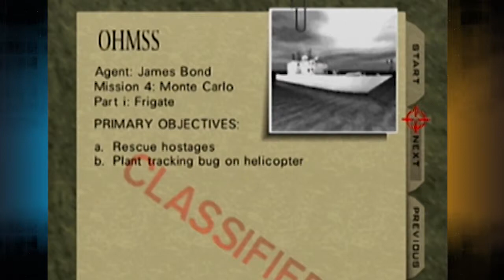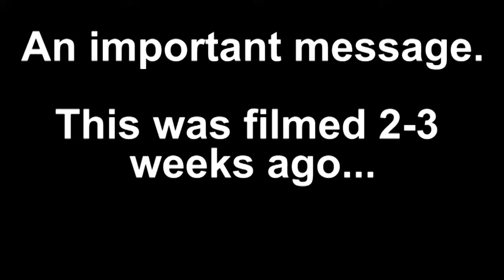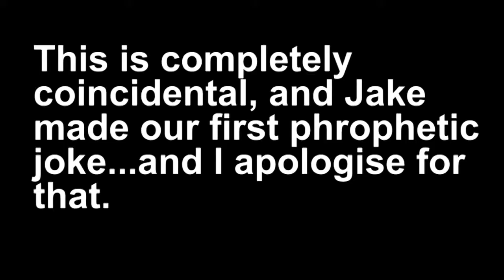Goldeneye Ep. 007 - James Must Have Been Here... - Backwards Compatible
This boat is so friggin' confusing in navigation...And because of that, I would've probably failed this had it been Secret Agent.

You'll have to forgive me for a lack of a thumbnail on this one at the moment, as I'm going to try and do a nice graphic overhaul of all of them for our channel so they're actually...readable and a bit more organized based on series. Right now it's a thumbnail jambalaya.

So...yeah...Phillip Seymour Hoffman. Jake is able to predict celebrity deaths, apparently?

As always, we love to hear from you and we'll give you freebies if you throw us a bone on any of these social media things: